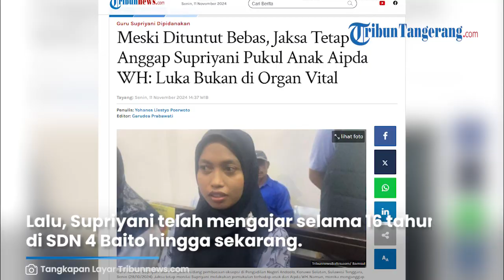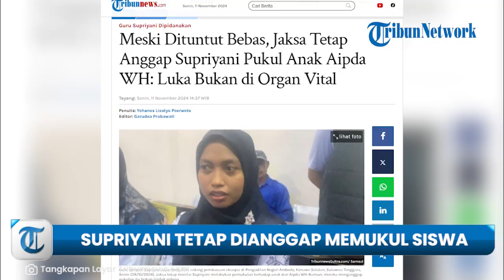Meski Bebas dari Tuntutan, Supriyani Tetap Dianggap Jaksa Memuluk Anak Aipda WH, Kenapa?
TRIBUN-VIDEO.COM - Guru honorer Supriyani dituntut bebas oleh jaksa saat sidang pembacaan tuntutan di Pengadilan Negeri (PN) Andoolo, Kabupaten Konawe Selatan, Sulawesi Tenggara pada Senin (11/11/2024).

"Berdasarkan ketentuan perundang-undangan, kami penuntut umum pada Kejaksaan Negeri Konawe Selatan akan menuntut supaya majelis hakim Pengadilan Negeri Andoolo yang mengadili perkara ini menyatakan menuntut terdakwa Supriyani lepas dari segala tuntutan hukum," kata jaksa.

Kendati demikian, dalam tuntutannya, Supriyani tetap dianggap oleh jaksa melakukan pemukulan terhadap siswanya Aipda Wibowo Hasyim (WH).

Dikutip dari Tribun Sultra, jaksa mengatakan luka yang diderita korban tidak berada di organ vital.

Selain itu, jaksa juga menganggap luka korban tidak mengganggu korban dalam beraktivitas.

Kemudian, pukulan Supriyani terhadap korban bukan dalam rangka penganiayaan tetapi untuk mendidik dan dilakukan secara spontan.

"Perbuatan terdakwa Supriyani memukul anak korban, namun bukan tindak pidana," ungkap jaksa.

Tak hanya itu, jaksa juga menyatakan bahwa Supriyani tidak mengakui perbuatannya lantaran ketakutan untuk hilangnya kesempatan menjadi guru tetap.

"Adapun perbuatan Supriyani yang tidak mengakui perbuatannya menurut pandangan kami karena ketakutan atas hukuman hilangnya kesempatan menjadi guru tetap," jelas jaksa.

Di sisi lain, jaksa mengungkapkan hal meringankan yang membuat Supriyani dituntut bebas seperti bertindak sopan selama persidangan.

Lalu, Supriyani telah mengajar selama 16 tahun di SDN 4 Baito hingga sekarang.

Kemudian, jaksa juga menganggap terdakwa masih memiliki dua orang anak kecil yang membutuhkan perhatian dan kasih sayang orang tua.

Selanjutnya, Supriyani juga tidak pernah dihukum.

Jaksa juga meminta agar barang bukti dan alat bukti yang ada di dalam persidangan untuk dikembalikan ke saksi.

"Menetapkan barang bukti berupa 1 pasang baju seragam SD dan baju lengan pendek batik dan celana panjang warna merah dikembalikan kepada saksi Nur Fitryana," ungkapnya.

"Kedua, sapu ijuk warna hijau dikembalikan ke saksi Sanaa Ali," ujar JPU.

Artikel telah tayang di Tribunnews.com dengan judul Meski Dituntut Bebas, Jaksa Tetap Anggap Supriyani Pukul Anak Aipda WH: Luka Bukan di Organ Vital,
Editor: Garudea Prabawati

Video Editor: Rania Amalia Achsanty